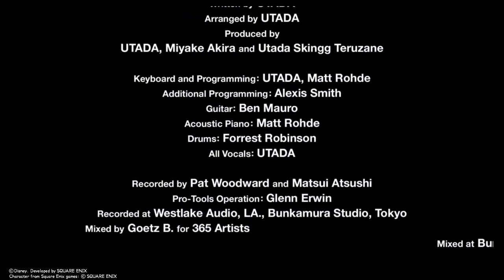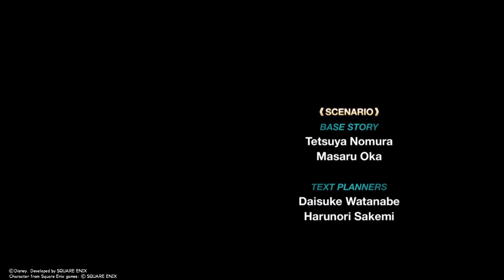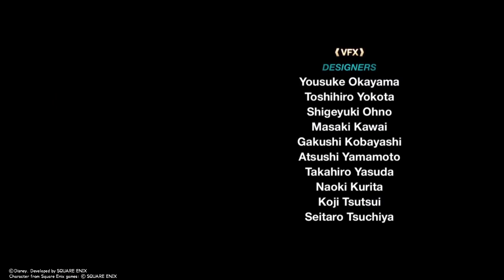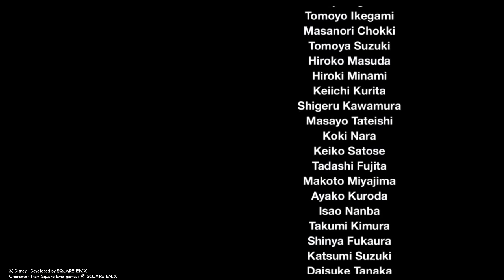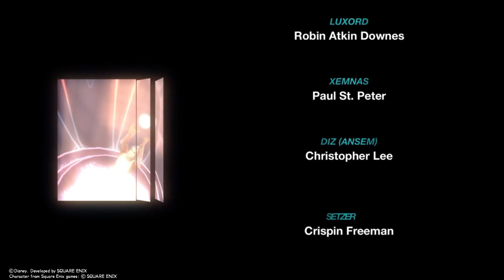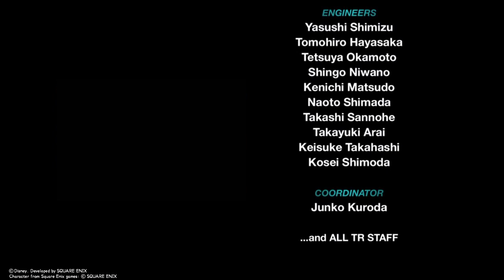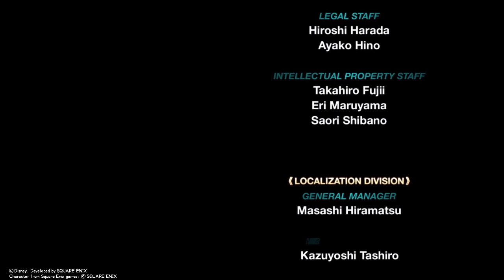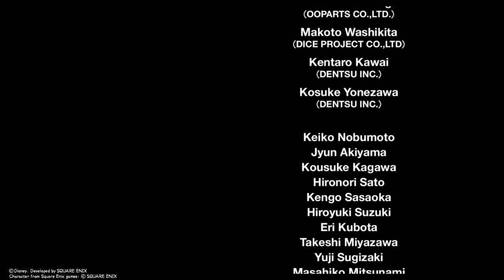Last Man Standing - Let's Play Kingdom Hearts II Final Mix Part 34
We fight Xemnas to save the world.